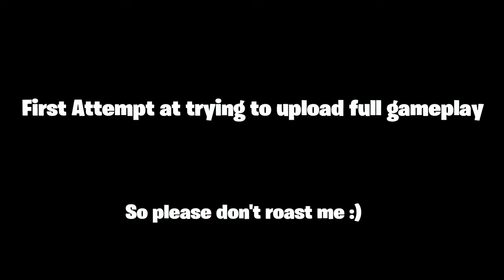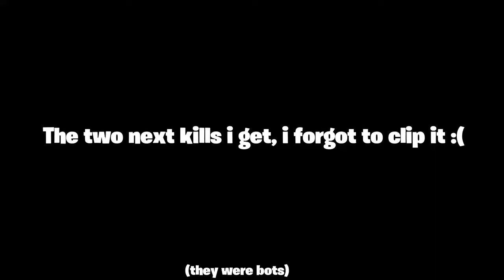So I Dropped A 20 Bomb On Pros...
Yes, i know there bots,i wanted to upload gameplay instead of montages.